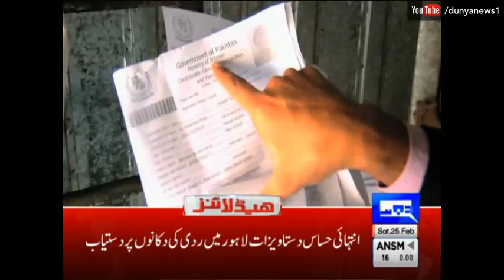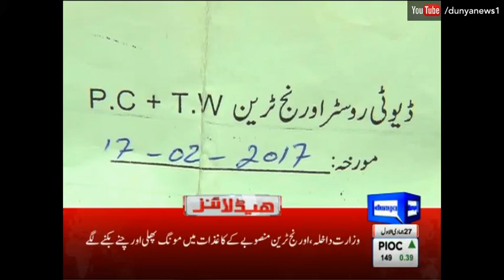Dunya News Headlines - 12:00 PM | 25 February 2017